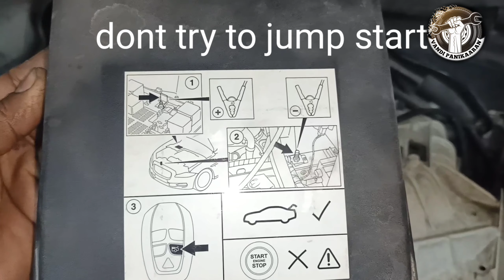jaguar not starting battery location & How to jump start the car 🧑‍🔧👍